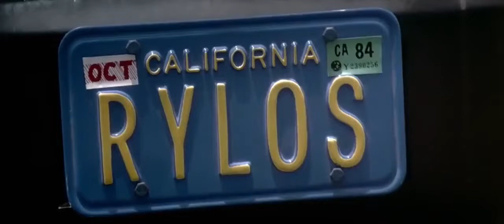The Last Starfighter - Bye Centauri - If that's what you think than that's all you'll ever be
The Last Starfighter 1984 Directed by Nick Castle starring Lance Guest and Robert Preston.